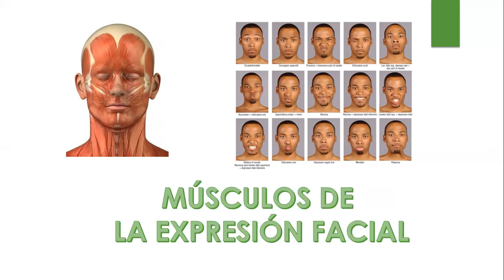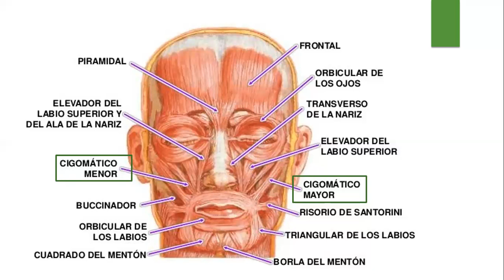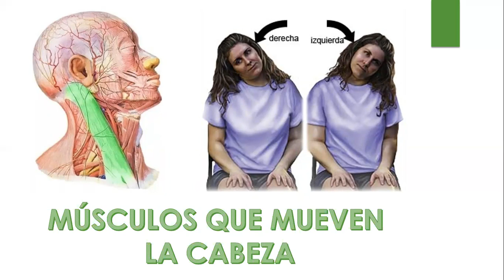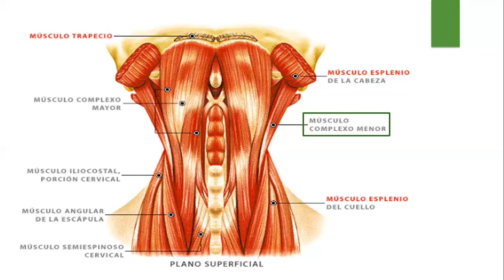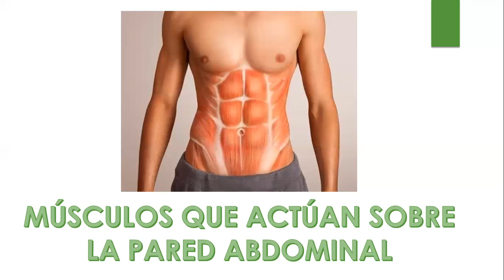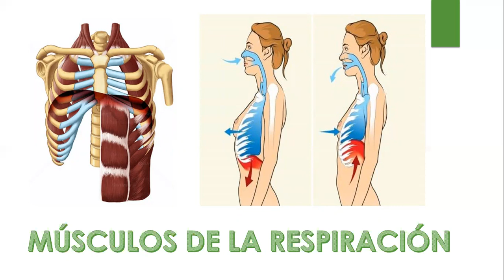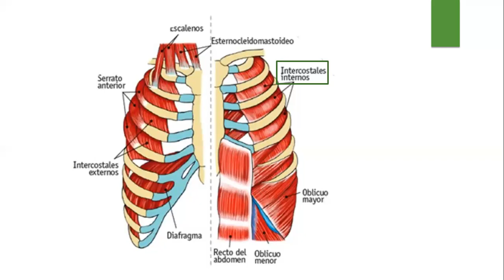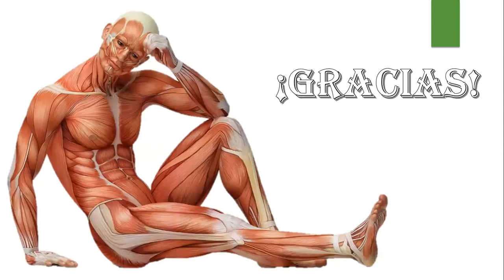BIOLOGÍA_4TO SEC_SEM07_IITRIM.